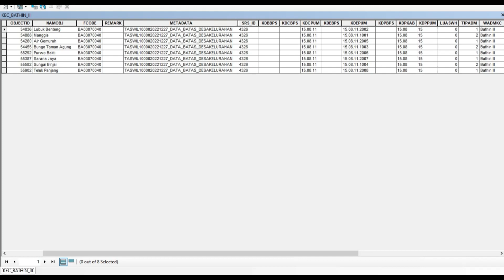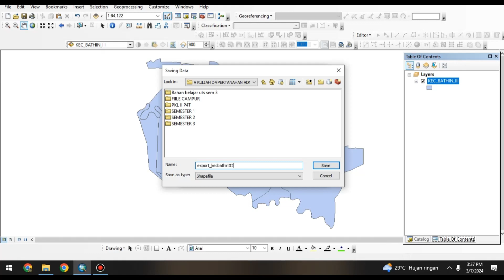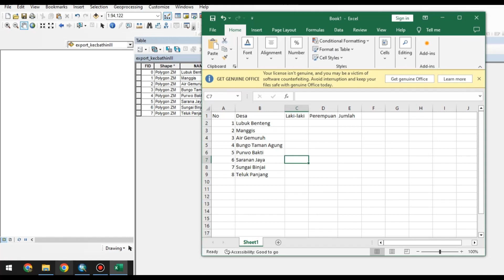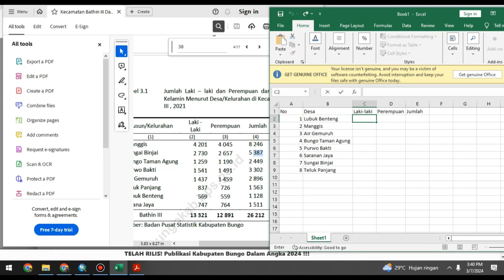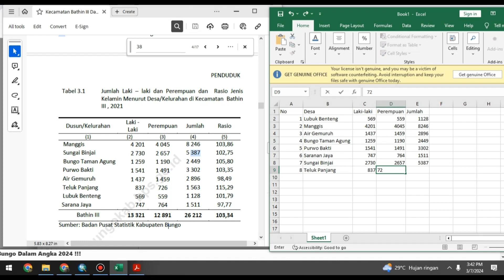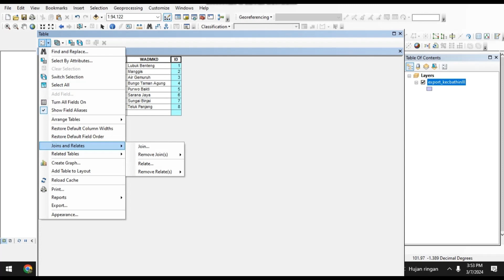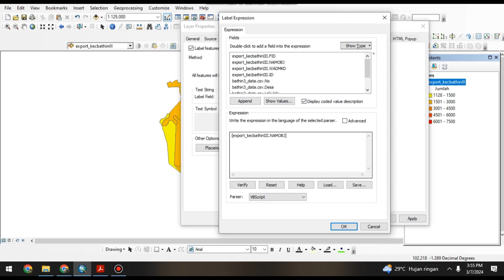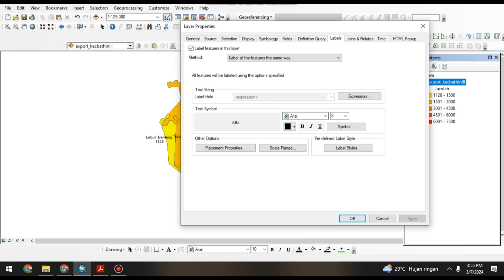Cara Mengolah Data BPS Dalam Angka wilayah kecamatan Untuk Membuat Peta Penduduk di ArcGIS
Selamat datang di saluran kami yang akan membimbing Anda melalui proses transformasi data statistik menjadi peta yang informatif dan menarik! Dalam video ini, kami akan mengajarkan Anda cara mengolah data BPS Dalam Angka wilayah kecamatan untuk membuat peta penduduk yang dinamis menggunakan ArcGIS.

Apakah Anda seorang peneliti sosial, perencana kota, atau analis data yang ingin menggambarkan distribusi penduduk secara visual? Video ini akan membantu Anda melakukannya dengan mudah! Kami akan membahas langkah-langkah detail dalam mengimpor data BPS, melakukan analisis spasial, dan membuat peta yang dapat dipahami oleh semua orang.

Dengan bantuan perangkat lunak ArcGIS yang kuat, Anda akan belajar bagaimana memvisualisasikan data penduduk dengan cara yang menarik dan informatif. Kami akan menyajikan berbagai teknik styling dan kustomisasi peta untuk memastikan bahwa pesan Anda disampaikan dengan jelas kepada pemirsa.

Jadi, siapkan diri Anda untuk mengubah angka menjadi karya seni pemetaan yang luar biasa! Tonton video kami sekarang dan pelajari cara mengolah data BPS Dalam Angka wilayah kecamatan untuk menciptakan peta penduduk yang mencengangkan di ArcGIS. Ayo, mulailah petualangan pemetaan Anda sekarang!